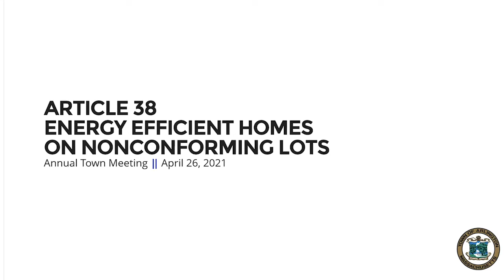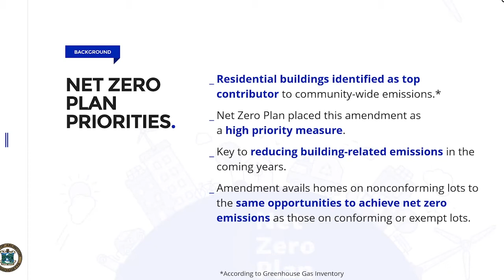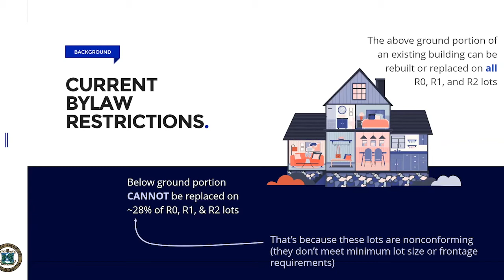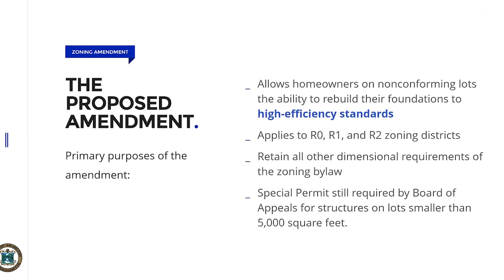Article 38: Energy Efficient Homes on Nonconforming Lots